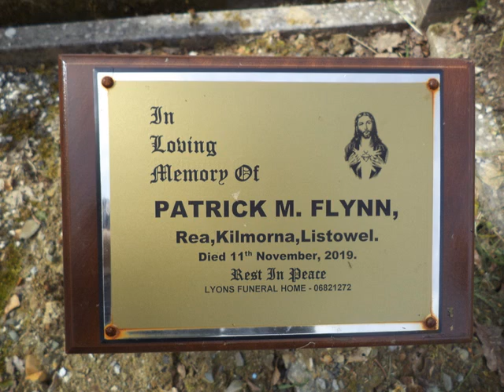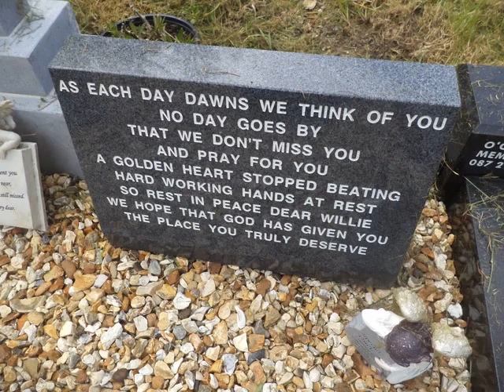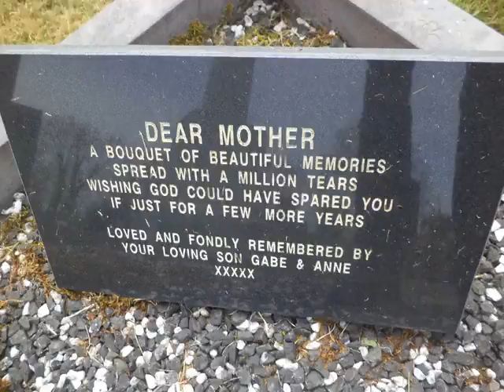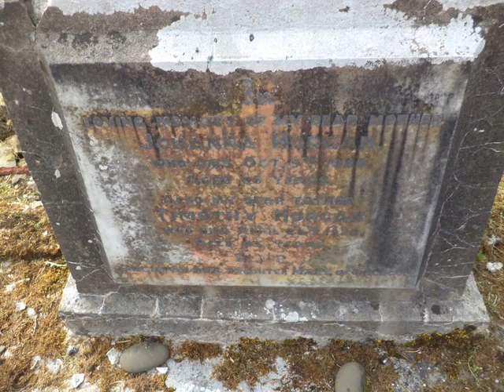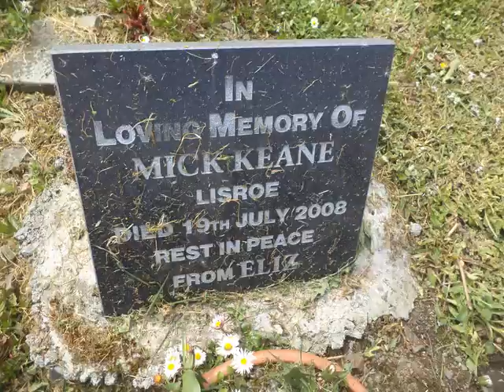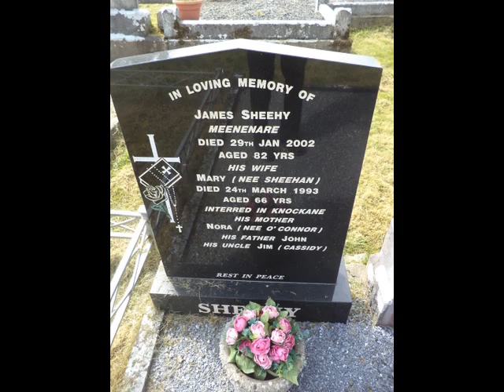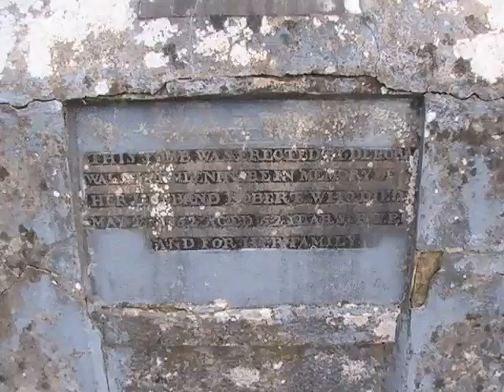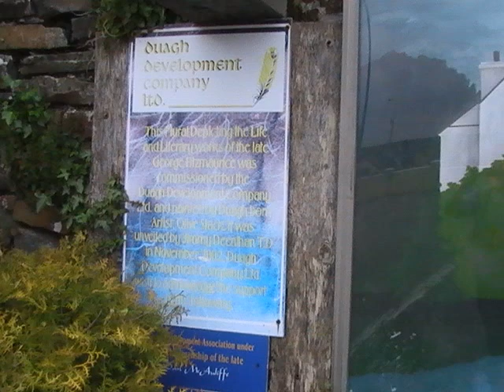Duagh County Kerry Graveyard 2020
Headstones at Duagh Graveyard Old Section, bordered by footpath.
Monks from Kildare brought the message of Jesus and devotion to St Bridget to the Fealside in the second Millennium.

Duagh Listowel County Kerry, Ireland. Memorials to dead.